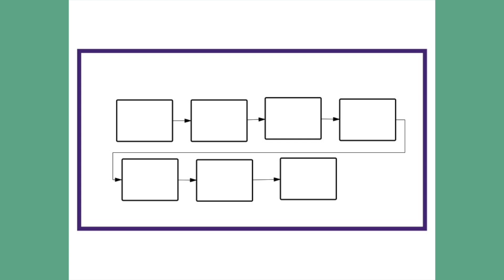Flow Map Spanish